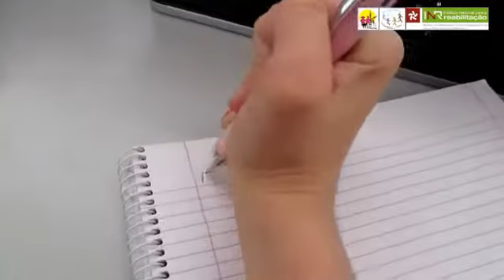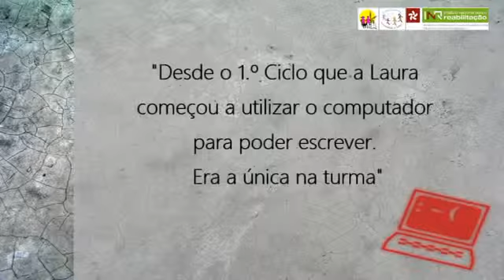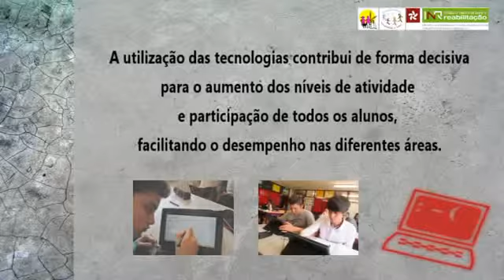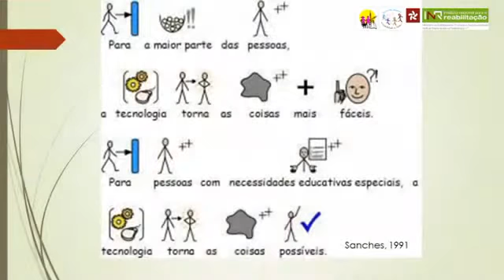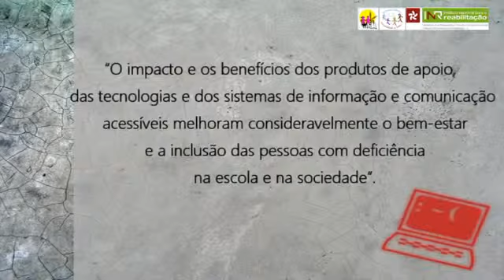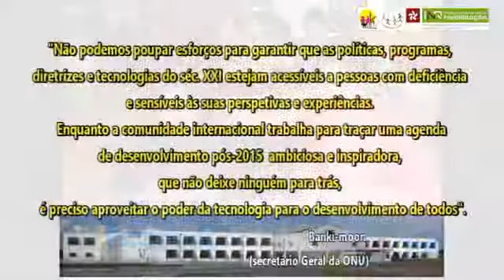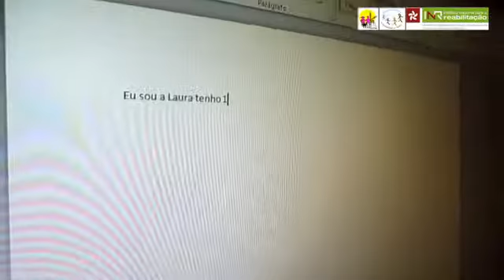Tecnologia e Inclusão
Trabalho apresentado a concurso ao projeto "Escola Alerta!" - 2014/2015.